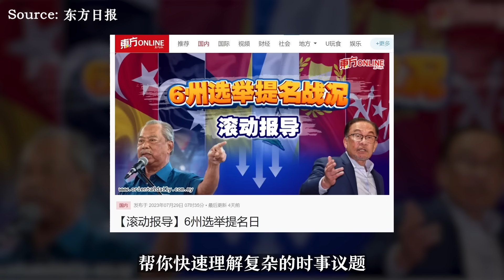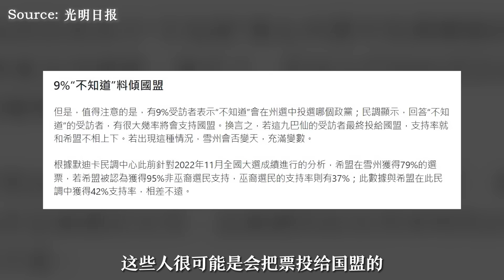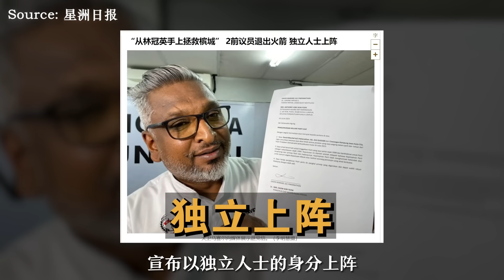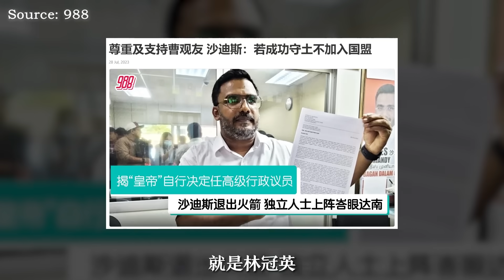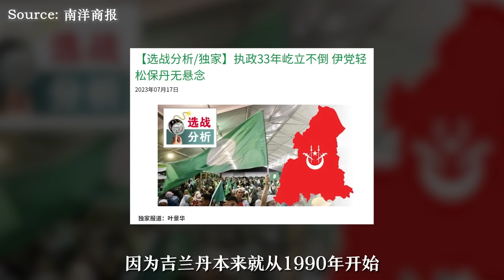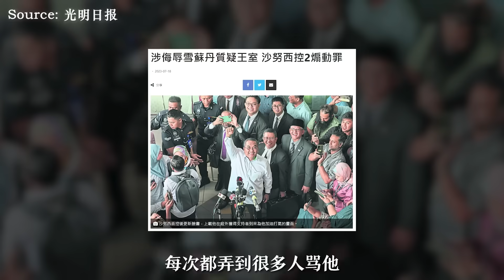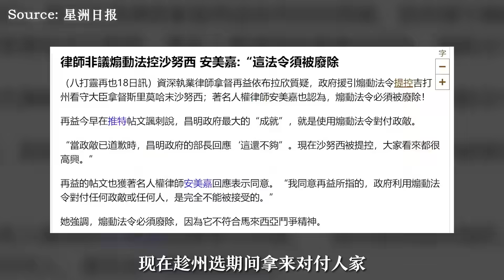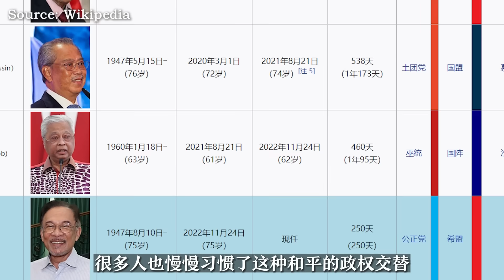丹州万人集会支持国盟，华人政党却都在吵架？一次了解六州选举看点！ | 做莫ZOMO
還有不到一個星期就要州選了，這次州選會否延續上次大選的綠潮？年輕的選民對時下的局勢又會怎麼判斷呢？

各節重點：
00:00 開頭
00:46 第一大看點：雪州選情
02:39 第二大看點：行動黨內訌？
06:04 第三大看點：丹州选情
08:31 新選民新想法

資料來源：
- 《東方日報》： 【六州選舉】提名日：7月29日　投票日：8月12日：
- 《當今大馬》： “多角戰撕裂巫裔票”，伊黨相信直接決戰有助奪雪州：
- 《當今大馬》： 沙迪斯炮打黨內“皇帝”，營私操弄檳行動黨排陣：
- 《光明日報》： 雪州巫裔民調 希盟42% 國陣15% 國盟33%：
- 《星洲日報》： 巫統火箭檳城首次合作 扎希：無法確定選民反應：
- 《星洲日報》： 檳吉行動黨候選人名單出爐 檳7名原任議員下車：
- 《八度空間》： 原任議員落馬掀爭議 林冠英籲尊重黨決定：
- 《星洲日報》： “從林冠英手上拯救檳城” 2前議員退出火箭 獨立人士上陣：
- 《當今大馬》： 檳行動黨2人退黨獨立上陣，曹觀友稱不影響競選
- 《當今大馬》： 拉瑪直指行動黨不透明，單一陣營壟斷檳排陣：
- 《星洲日報》： 團結宴毆鬥 蔡細歷批魏不出聲 諷馬華是“椅子公會”：
- 《星洲日報》： 選前熱身大集會-雨中進行-丹國盟稱10萬人出席：
- 《星洲日報》： 在哥市萬人造勢大會站台-敦馬相信國盟能奪6州：
- 《南洋商報》： 【選戰分析/獨家】執政33年屹立不倒 伊黨輕鬆保丹無懸念：
- 《百格Pocket Times》： 【六州選舉】選舉數據看吉蘭丹局勢-伊黨橫掃45席？難！
- 《東方日報》： 沙努西“檳城屬於吉打”論　檳警接獲4投報：
- 《星洲日報》： 沙努西護主哈迪 堅信“非穆斯林是最貪污”：
- 《南洋商報》： 沙努西被控 捍衛自由律師團斥濫用煽動法：
- 《星洲日報》： 律師非議煽動法控沙努西 安嘉美： “這法令須被廢除”：
- 《Xuan》： 曾兩度因雞姦肛交罪入獄 安華政治生涯坎坷：